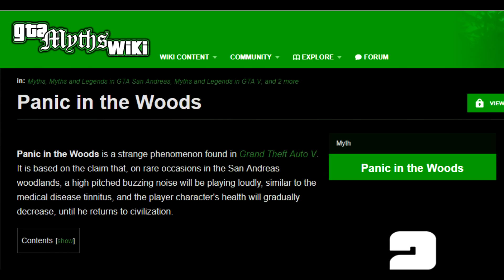GTA 5 - INCREDIBLE NEW PROVEN MYTH! Panic in The Woods is REAL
This is just crazy, so basically I was bored and was trying to complete some parachute jumps when I came across this incredible phenomenon which turned out to be more than just a glitch, since it has it's own page on the GTA Myths Wiki and a few people, including another GTA myth hunter, DaviDustil also experienced the same thing! Enjoy the video! :D